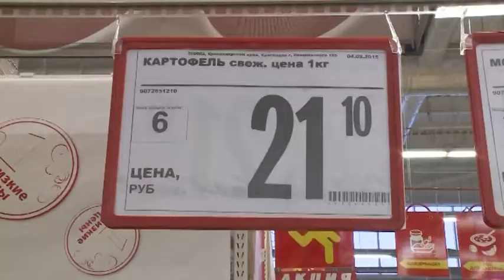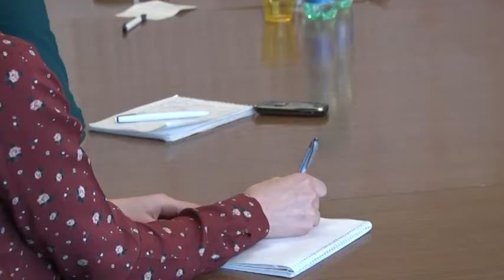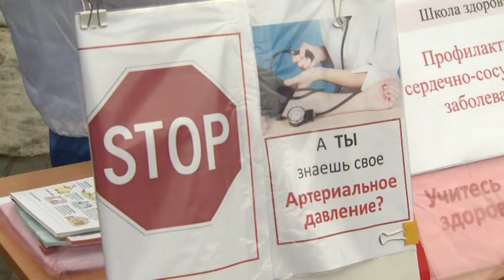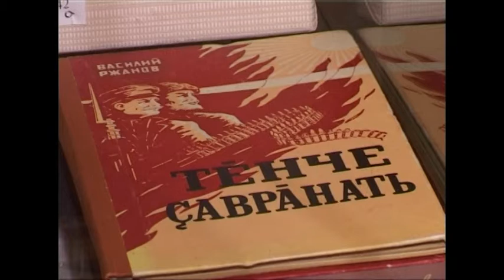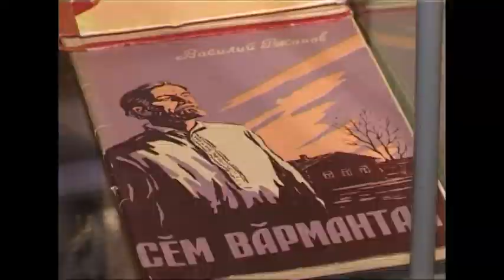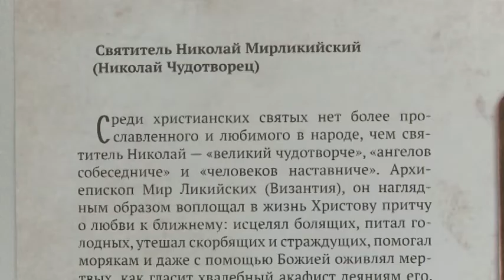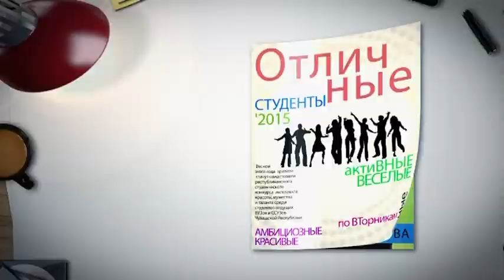Республика 07.04.2015 на русском языке. Вечерний выпуск